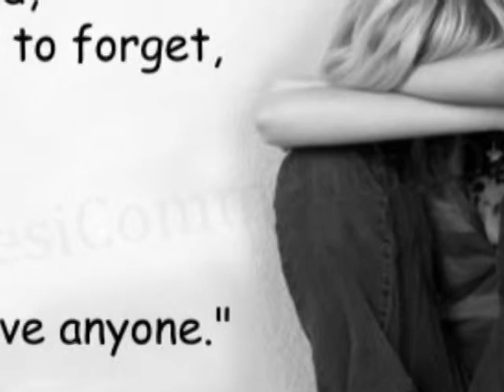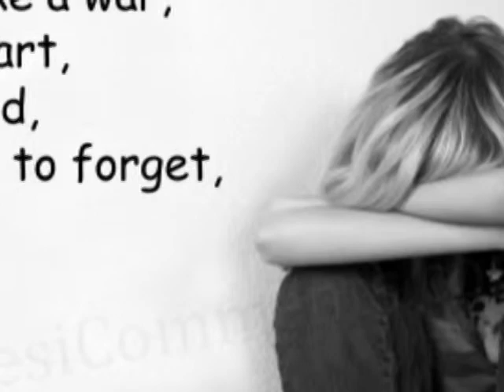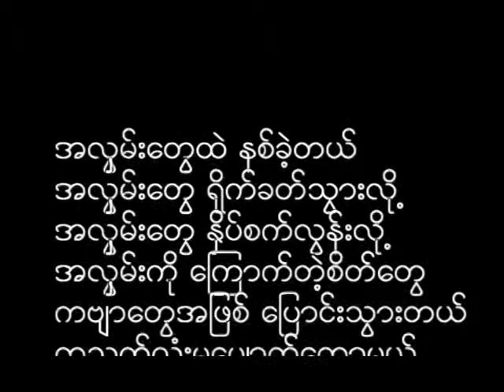phuephue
shit ba say.mpg